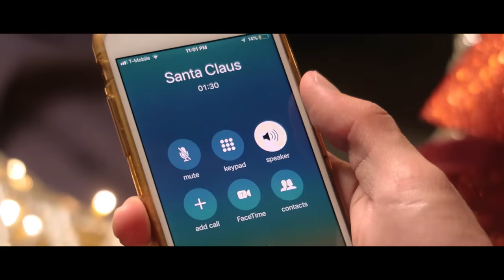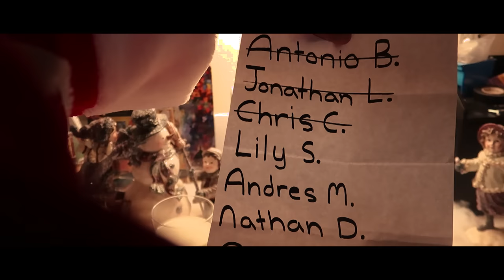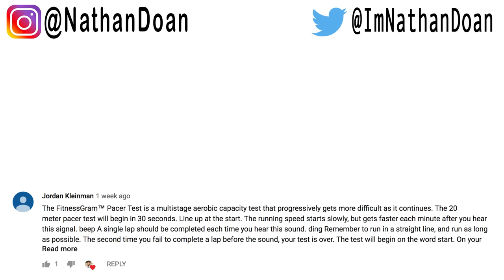CELEBRATING CHRISTMAS FOR THE FIRST TIME EVER!!! | GING GING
Celebrating Christmas for the first time ever with Ging Ging!